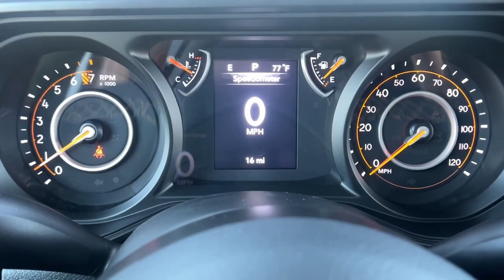2024 Jeep Gladiator Sport-S: Walkaround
2024 Jeep Gladiator Sport-S: Walkaround